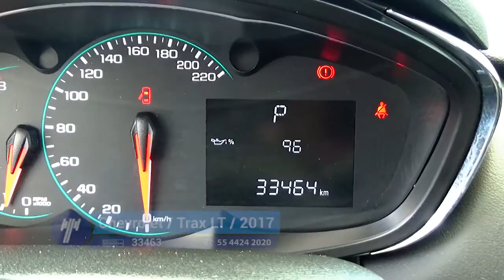Chevrolet / Trax LT Automática / 2017 - HL268635